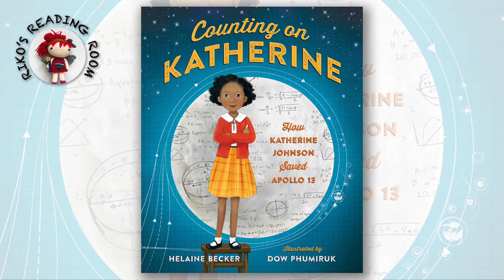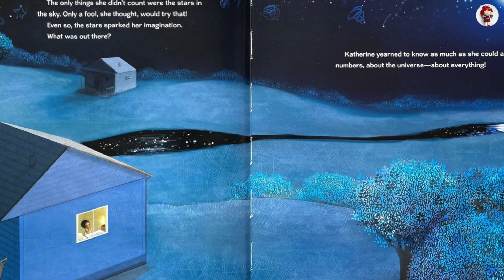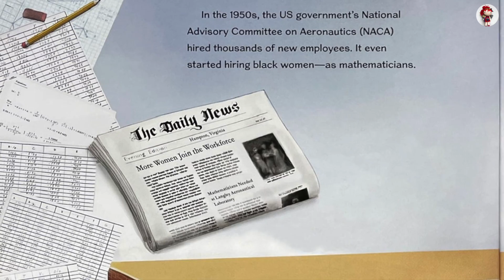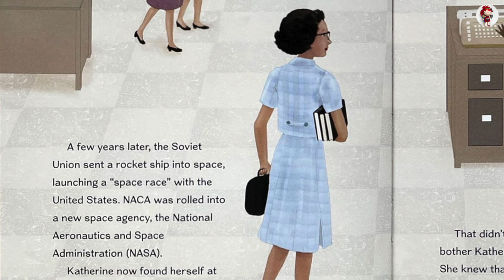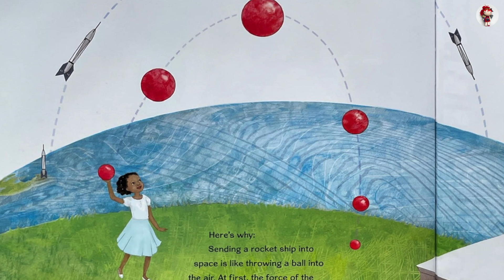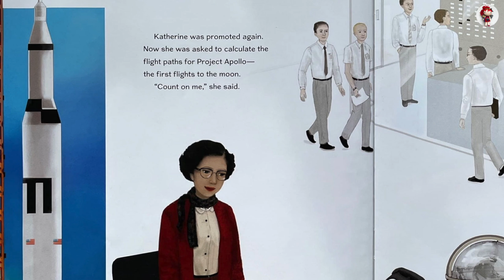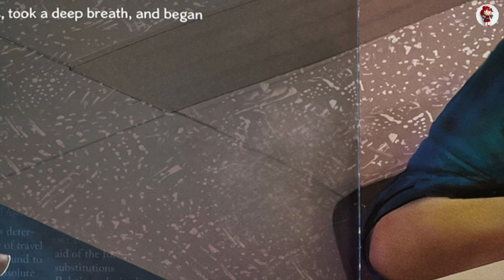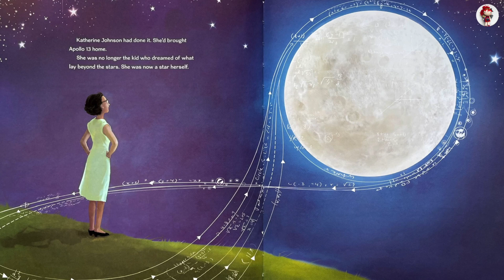👩🏾‍💼 Counting on Katherine: How Katherine Johnson Saved Apollo 13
Counting on Katherine: How Katherine Johnson Saved Apollo 13 by Helaine Becker, illustrated by Dow Phumiruk. Read by Riko.

The bold story of Katherine Johnson, an African-American mathematician who worked for NASA during the space race and was depicted in the film Hidden Figures.
You've likely heard of the historic Apollo 13 moon landing. But do you know about the mathematical genius who made sure that Apollo 13 returned safely home?

As a child, Katherine Johnson loved to count. She counted the steps on the road, the number of dishes and spoons she washed in the kitchen sink, everything! Boundless, curious, and excited by calculations, young Katherine longed to know as much as she could about math, about the universe.